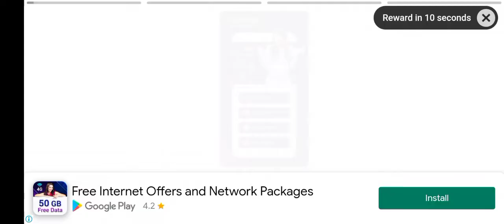IDBS|[2021] gameplay|on the|road. सड़क|पर IDBS [2021]|गेमप्ले.bus gaming one bus gaming 123